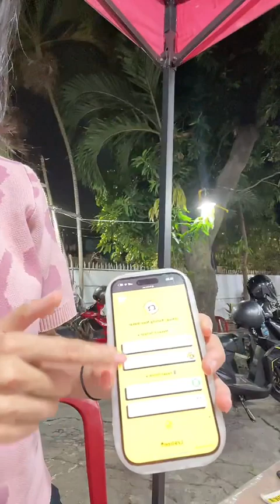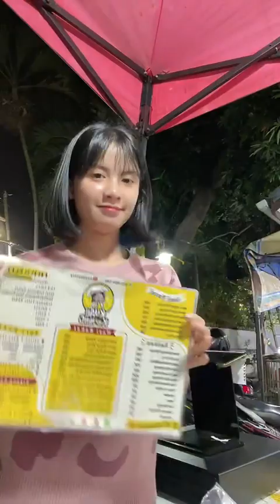Live Tiktok @melati.sesilia | 11-11-2023 19:06:34